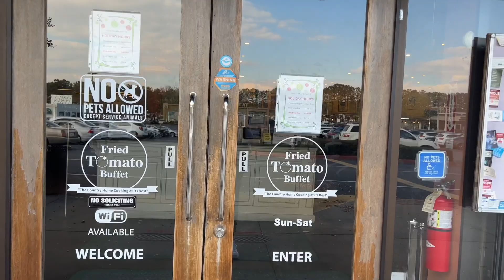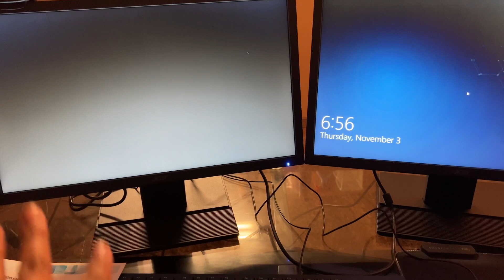VLOG| GLUCOSE TEST, TOOK MYSELF OUT TO EAT, MY BABY DADDY MADE ME MAD + MORE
The Glucose Test Actually Wasn't That Bad Like People Said It Was Gone Be. I'm So Happy I Took Myself Out To Eat But My Baby Daddy Made Me Mad. Ugh!!